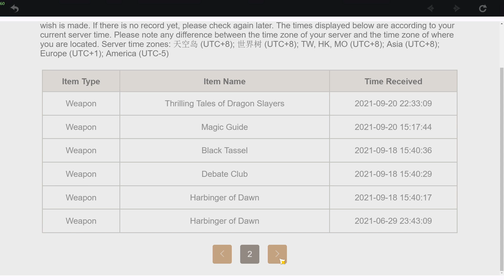one homa plz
nope